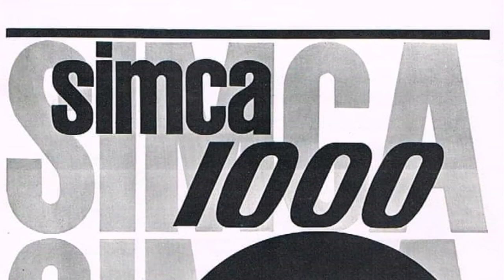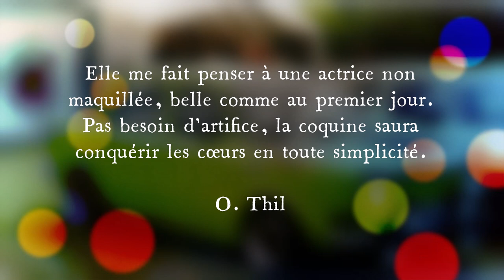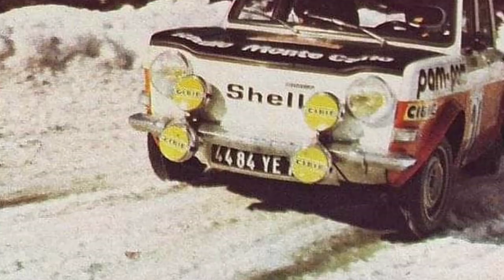SIMCA de compétition, d'hier à aujourd'hui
Pour les passionnés de l'époque glorieuse de la Simca 1000 et de sa résistance en groupe F.